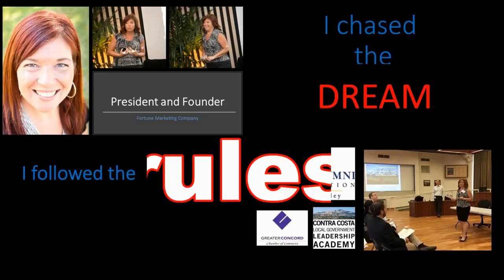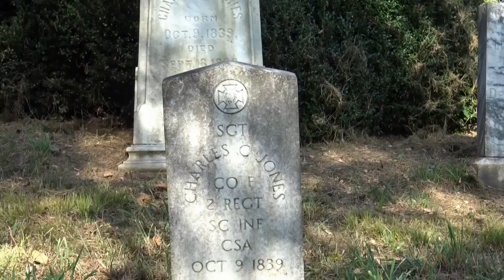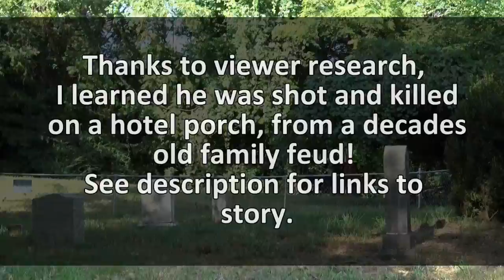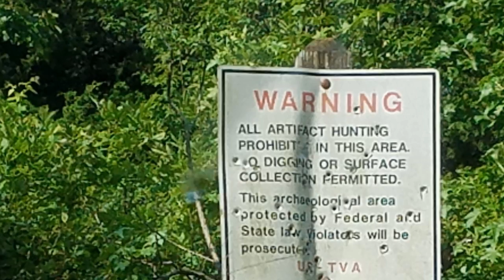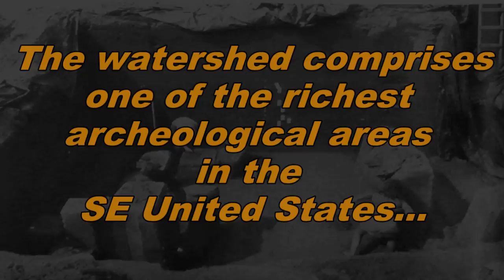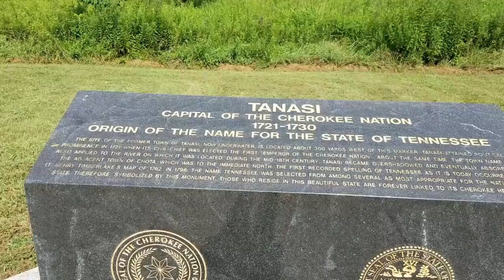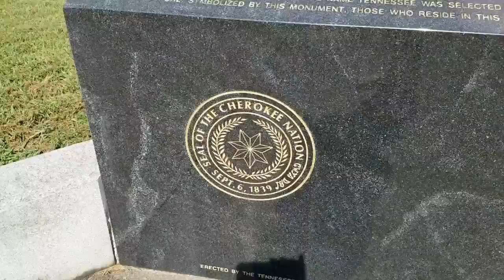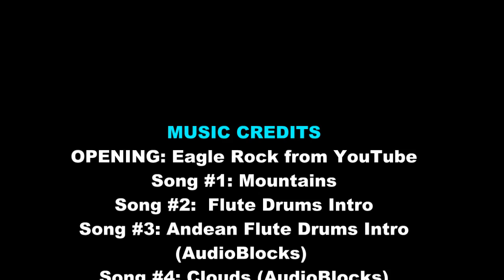Camping at an Historic Civil War Cemetery - Part 1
In this first video of a 2 part series I camp at the graveyard I visited last time, enjoy breakfast by the lake, share some boondocking stories, and then visit Cherokee Memorials in the area.  I also learn the origin of the name Tennessee!

Get Carolyn’s RV Life Gear! I am shopping for a new provider and will let you know as soon as it's set up! Thank you!

MUSIC CREDITS
CLOSING:

PHOTOS CREDITS: none

CAMERA GEAR:
Cell Phone shots: Samsung Galaxy S7
Drone: DJI Phantom 3 Standard (Special Thank You to "A")
Main Video Camera: Sony Handycam FDR-AX33

Stock Photos from BigStockPhoto.com : Use this link to get 7 days free DISCLAIMER